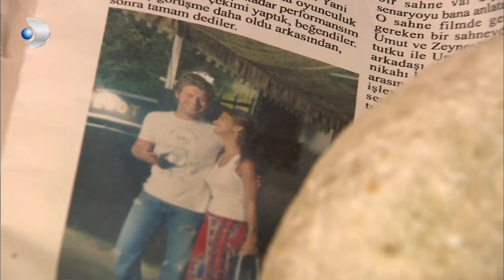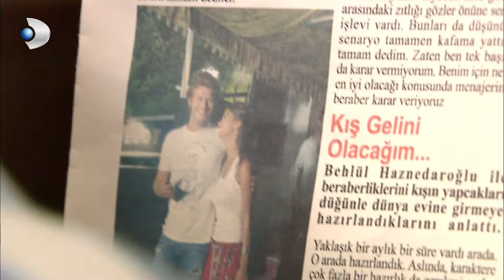Adnan'ın, Nihal'e büyük jesti! - Aşk-ı Memnu 4. Bölüm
Nihal, babasının büyük jesti karşısında mahcup olur ve babasını mutlu etmek için Bihter’e daha yakın olmaya karar verir.